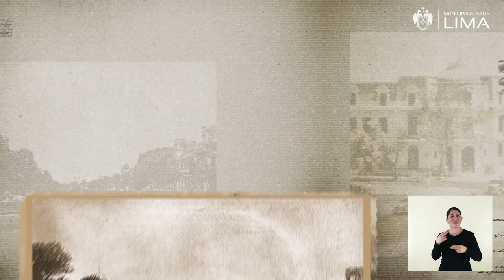143 Paseo Colon